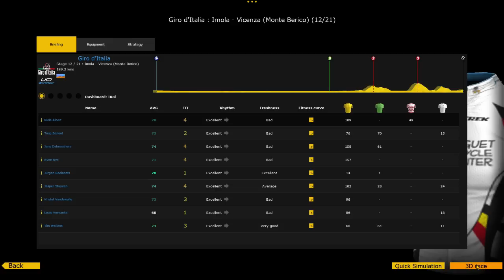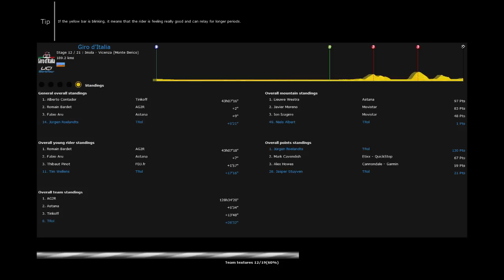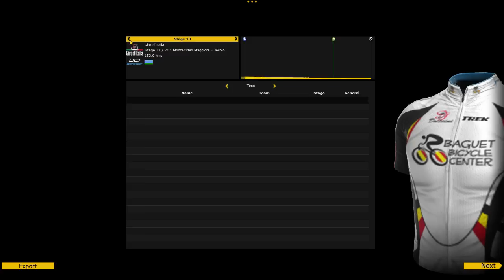Giro d'Italia 2015 Stage 12 - Mission Impossible (PCM)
This is the series where i focus on my only love, Roelandts.

Point Table:

All support will be much appreciated!